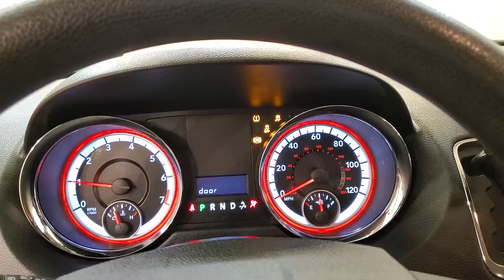2012 Dodge Grand Caravan SE/AVP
Stock #:341843